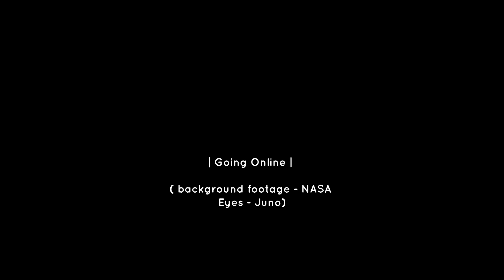Persona 2 Eternal Punishment BLIND pt3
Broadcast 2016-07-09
Short little stream after a minor hiatus. We head off to a creepy sanitarium! We don't quite make it through the woods. But first, some shopping!